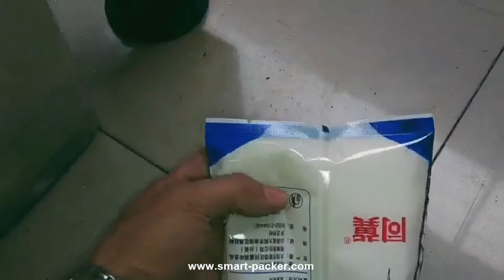Automatischer Premade Zuckergranulat 100Gram Horizontale Fülldichtungsverpackungsmaschine Zuckerverp